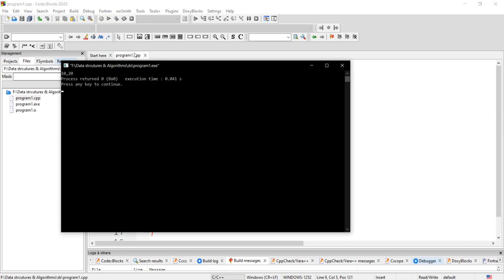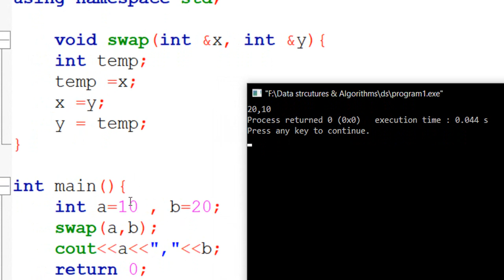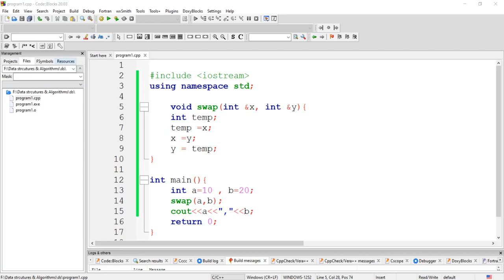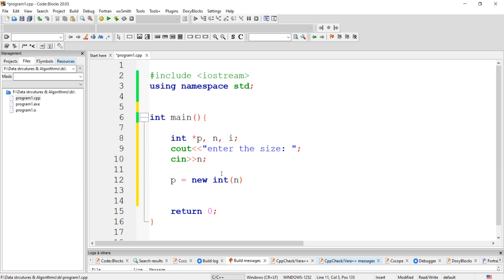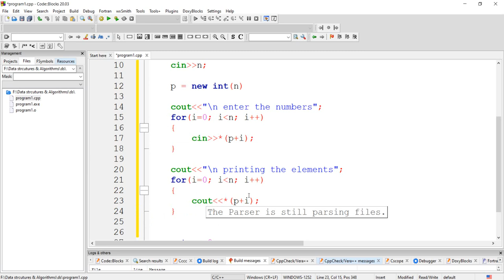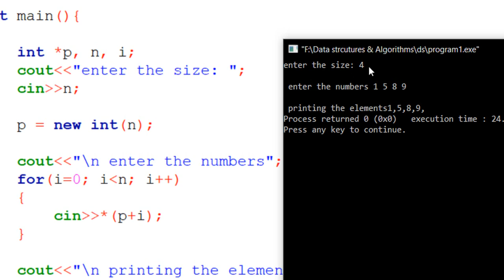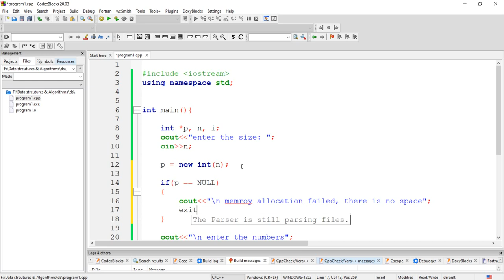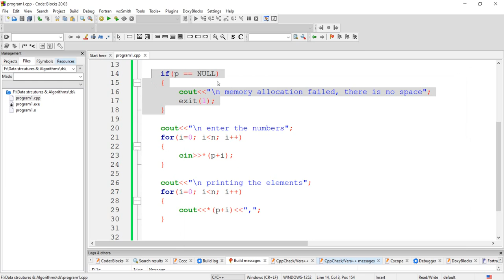How To Crack the Coding Interview in Top MNC's | FANG Series | 5 | Tamil Hacks